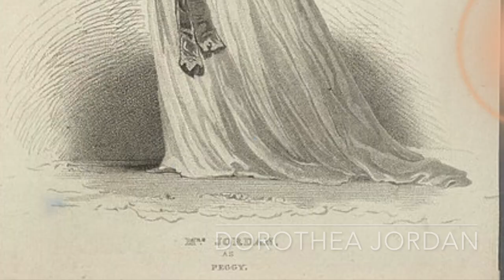The DEBAUCHED King William IV | The Accidental King